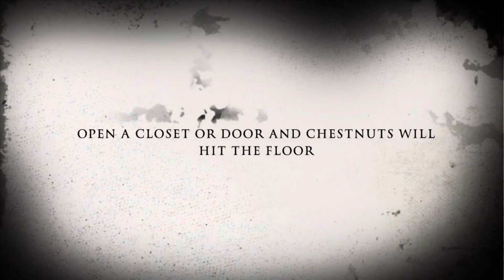Dooney & Bourke - A Nightmare on “Chestnut” Street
xoxo.. PTB 🥰